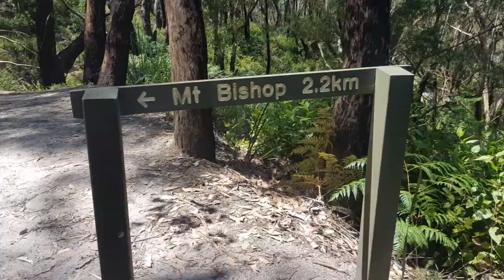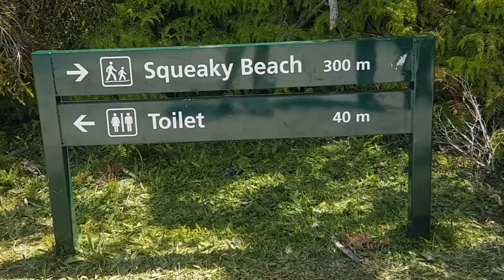Day #100 Australia - A day trip to Wilson's Prom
A long day exploring Wilson's Prom, hiking and swimming with beautiful views